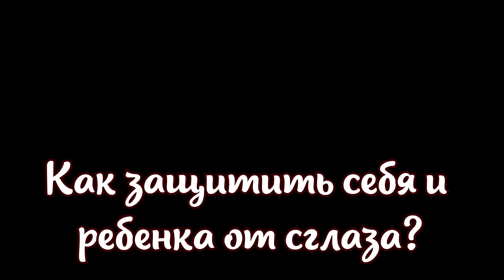Как защитить себя и ребенка от сглаза советы звездного экстрасенса Макса Гордеева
Секрет охраны и очищения лежит на поверхности, но кому дано его рассмотреть?